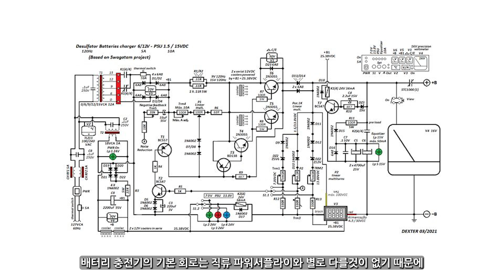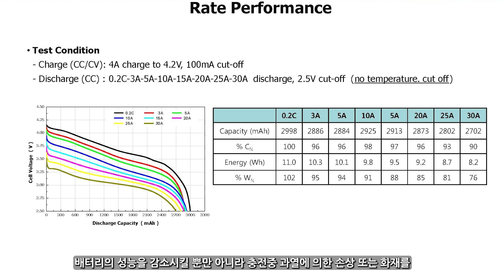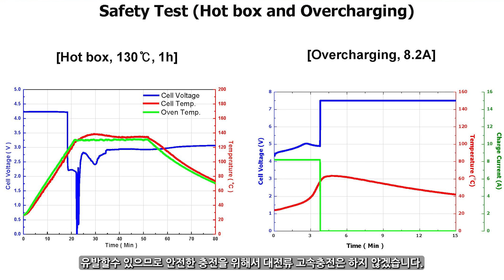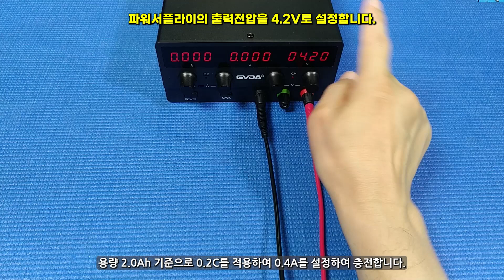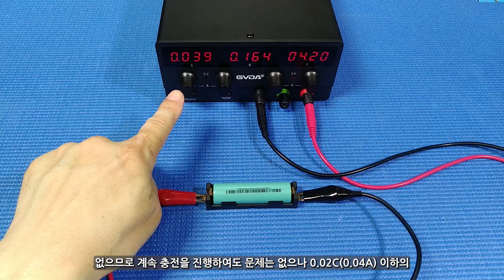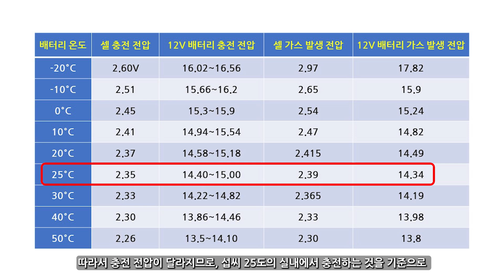파워서플라이로 배터리를 안전하게 충전하는 방법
전용 충전기가 없어도 정확하고 안전하게 파워서플라이로 배터리를 충전할 수 있습니다.